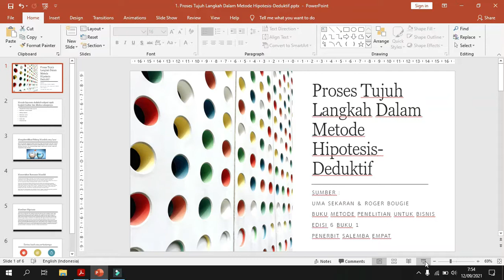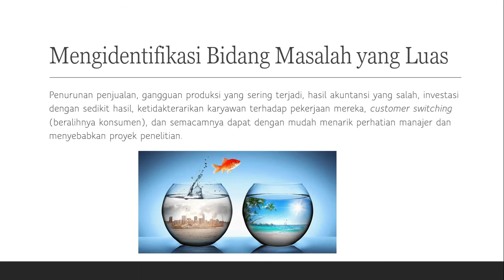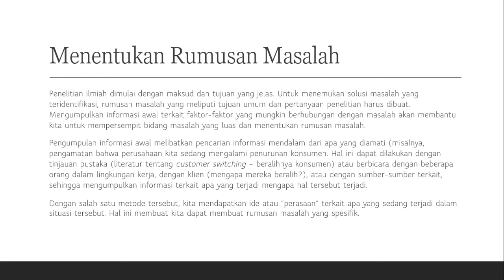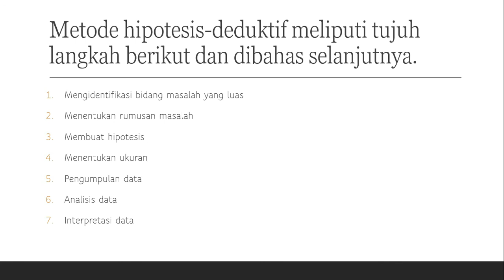METODE PENELITIAN METODE HIPOTESIS DEDUKTIF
Mengidentifikasi bidang masalah yang luas
Menentukan rumusan masalah
Membuat hipotesis